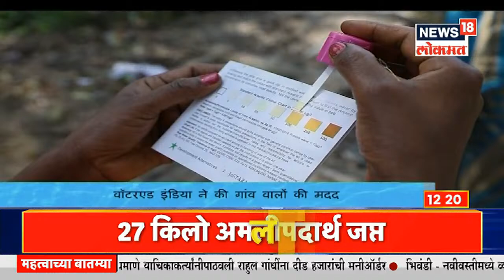Mudda Maharashtracha @12PM | राज ठाकरेंचा ताफा औरंगाबादकडे रवाना | शिवसेना आणि मनसेमध्ये पोस्टर वॉर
Raj Thackeray : महाराष्ट्र दिनी म्हणजेच 1 मे रोजी मनसे अध्यक्ष राज ठाकरे (MNS Chief Raj Thackeray) यांची औरंगाबादमध्ये जाहीर सभा (Raj Thackeray Rally in Aurangabad) होणार आहे. या सभेला औरंगाबाद पोलिसांनी अटींसह परवानगी दिली आहे. या सभेत मनसे अध्यक्ष राज ठाकरे काय बोलणार? कुणावर निशाणा साधणार? याकडे सर्वांच्या नजरा लागल्या आहेत. औरंगाबाद पोलिसांकडून सभेला परवानी मिळाल्याने सभेचा मार्ग मोकळा झाला आहे. राज ठाकरे आज पुण्याहून औरंगाबादला निघणार आहे. राज ठाकरेंना 150 ब्राह्मणांकडून आशीर्वाद दिला. आज राज ठाकरे औरंगाबादला रवाना झाले आहेत.